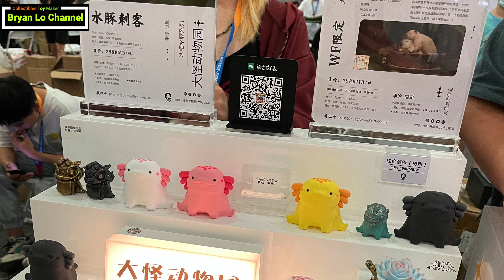玩具堂 [時事消息] 上海WF 2023 Wonder Festival Shanghai Hall E1 A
My team and company cater solutions for collectible manufactory, distribution and marketing.